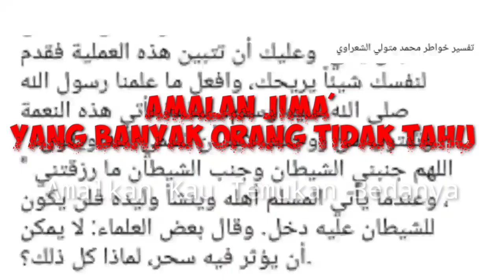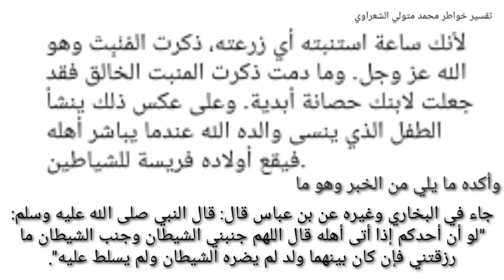Kajian Tafsir | AdabulJimaA | Jangan Sampai Dilupakan ya...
AdabulJimaA | Jangan Sampai Dilupakan ya...
AdabulJima